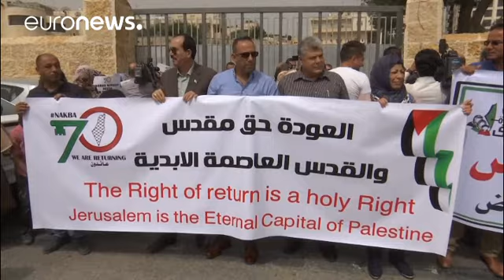Nuevas protestas en la Franja de Gaza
El territorio ha sido escenario de nuevas protestas desde finales de marzo para reclamar el derecho de los refugiados palestinos a regresar a las tierras que les han sido arrebatadas desde la creación del Estado de Israel hace 70 años. …